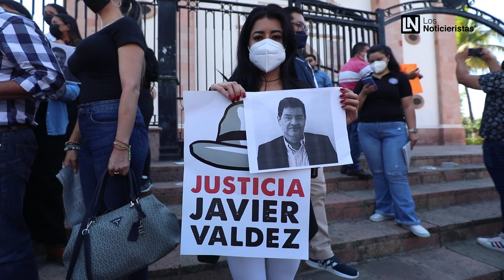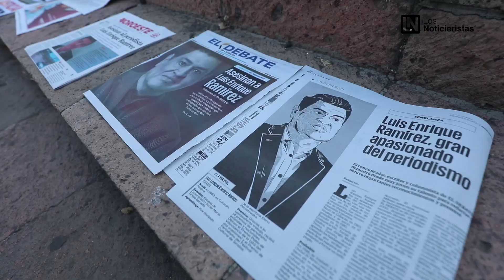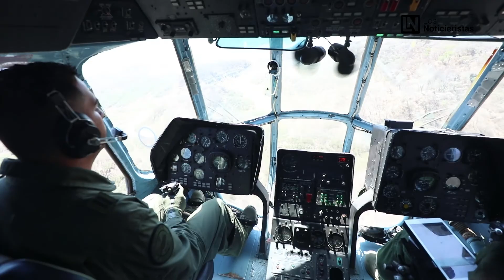7 de junio, Día de la Libertad de Expresión-Los Noticieristas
7 de junio, Día de la Libertad de Expresión-Los Noticieristas